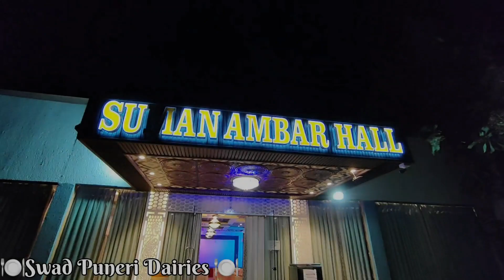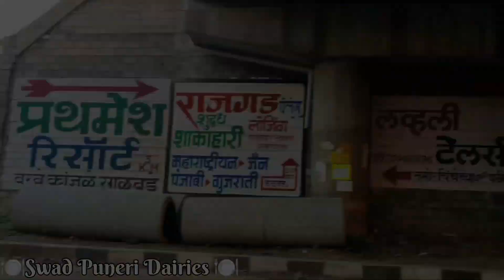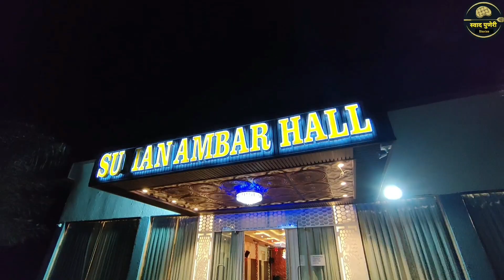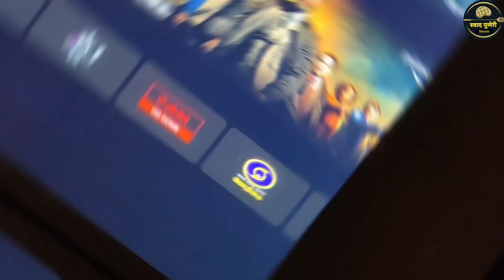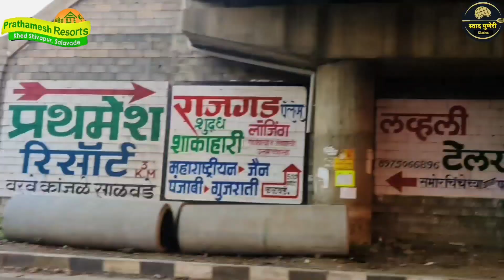पुण्यातील सुप्रसिद्ध पिकनिक स्पॉट/ प्रथमेश रिसॉर्ट /adventure /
Prathamesh Resorts,..
salavade village , near khed shivapur toll plaza.
Pune maharashtra .

One Day Package-
9:30 to 6:30 ..
Adult rate rs.1200 + gst /per person
5 to 11 years _rs 800.
3 to 5 years rs 450.
( breakfast lunch hi tea )
Incloude all games & activites

Paid activites as it is...

Stay package:

Garden view tent ..rs .7700+ gst  / couple..

A/C royal tent rs 3000+gst per person.

Ac cozy cottages ..rs 3000 + gst

Ac bug tent rs.3000 per person.

Luxuries Bungalow rs 3500 + gst per person.  For maximum 30 person allow.

For contact..9049538888..

Guys realy it's a amezing resort ,it is one of the best , largest n complete enjoy package...

Do visit and enjoy the quality food 😋...

Follow our you tube channel swad puneri diaries 🙏...